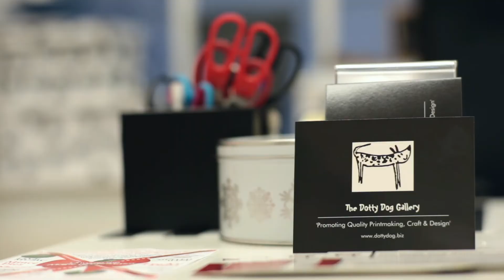christmas countdown shrewsbury dotty dog gallery